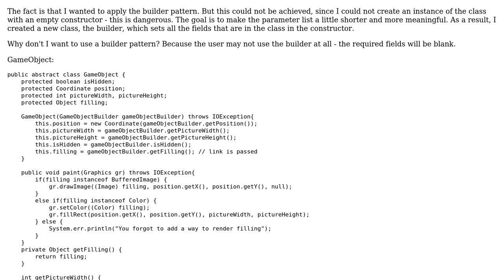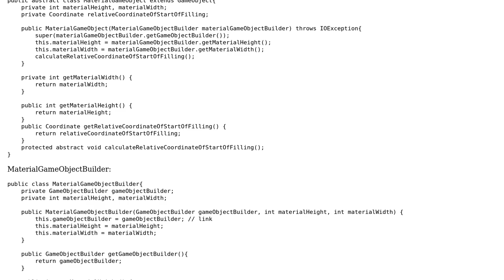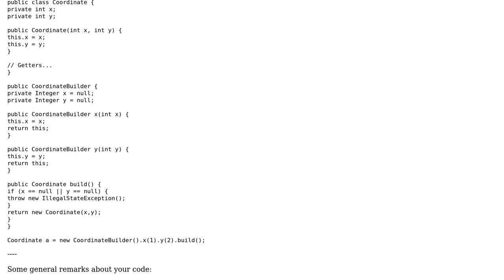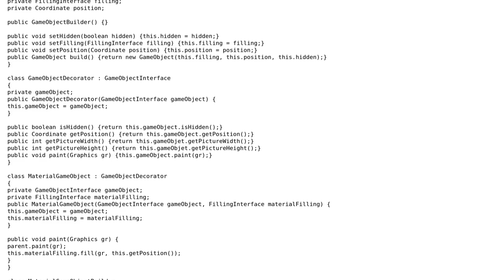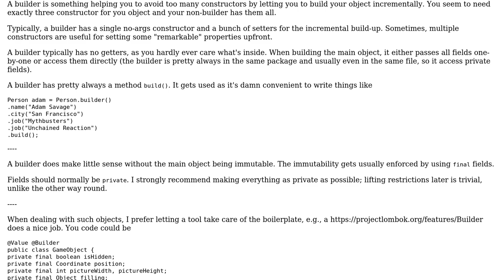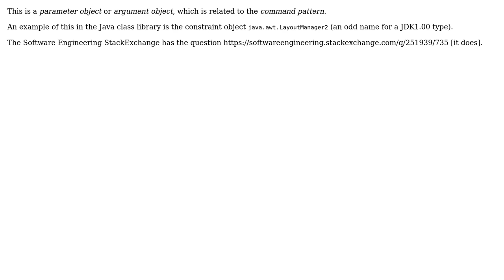A new type of builder pattern (4 Solutions!!)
A new type of builder pattern

With thanks & praise to God, and with thanks to the many people who have made this project possible! | Content (except music & images) licensed under CC BY-SA | Music | Images & others | With thanks to user Tom Hawtin - tackline user slepic user RoToRa user Miron user maaartinus and the Stack Exchange Network Trademarks are property of their respective owners. You are responsible for your own actions.